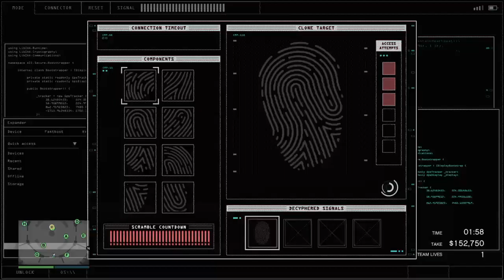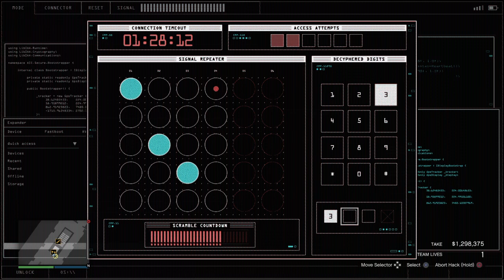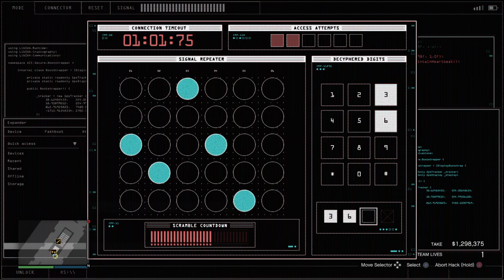Community Service #220 / Bugstars Undetected w/ a random - Grand Theft Auto 5 Online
it was the Host's 1st Casino Heist, so i can't
blame him for going cheap on the hacker
or on the buyer or having a really hard
time climbing up to the Helicopter ;)